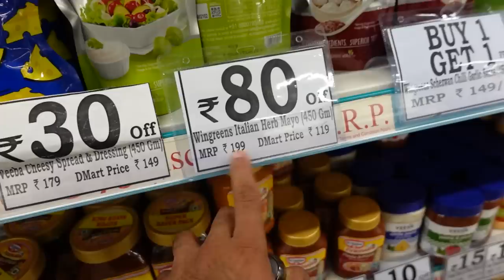OUR FIRST DAY IN INDIA | Abbey, Noah & Hazel's Reaction *Streets Of Punjab*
Hey Family,

WE ARE FINALLY IN PUNJABI, LUDHIANA! everyone has been super welcoming and kind to us, we are honestly having the best time so far. Kids did get a little bit sick but are feeling much better now as we have been here for over 7 days already. Noah was feeling homesick prior but slowly adjusting to the environment here and probably wont want to go back.

Hope you all enjoy these vlogs of us travelling India and so sorry as we have not planned any meetup as with kids it is quite difficult. If you do see us out and about please feel free to come say hi and take a photo as we love you all so much and want to say thank you in person.

Lots of love to you family and hope you all enjoy this vlog and the upcoming India vlogs🙏

Love,